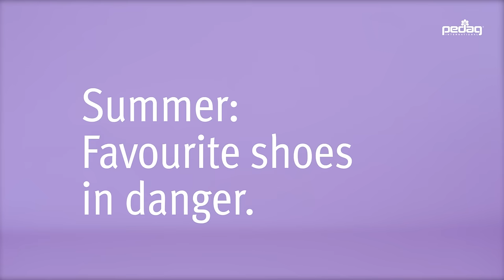Summer: Favourite shoes in danger. Waterproofing protects!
Summer Time is Frozen Yogurt Time! Highest alarm level for the new summer sneakers: Strawberry sauce leaves stains? Chocolate drops leave dark traces on the sneakers? Waterproofing protects!

The pedag Waterproofer protects sneakers & Co., fresh blobs of icecream & Co. are easy to remove.